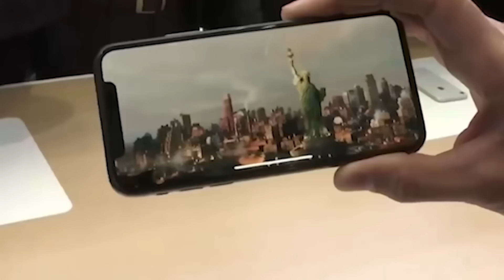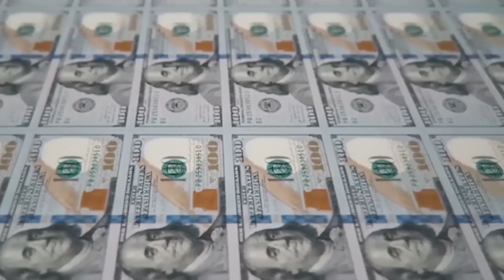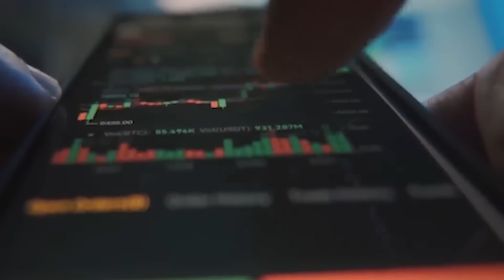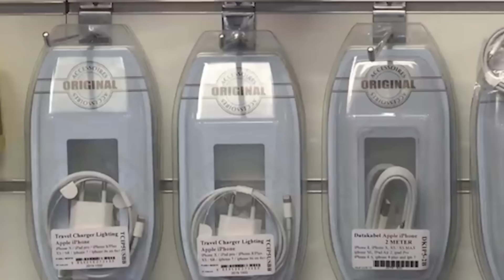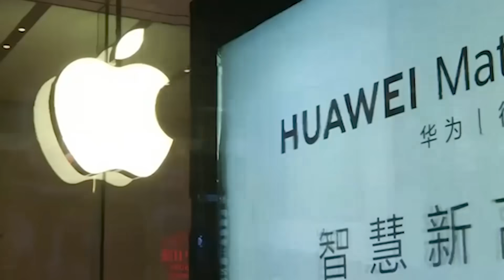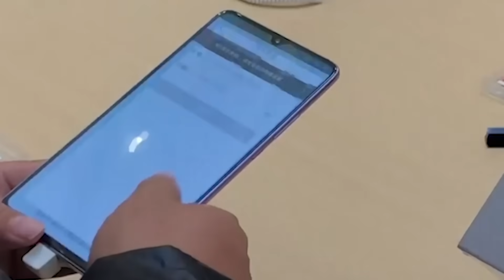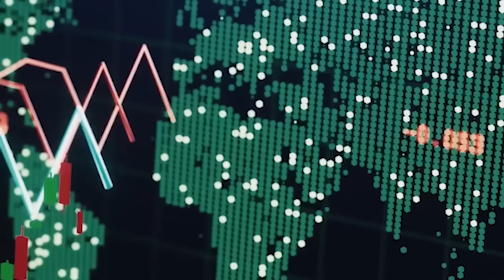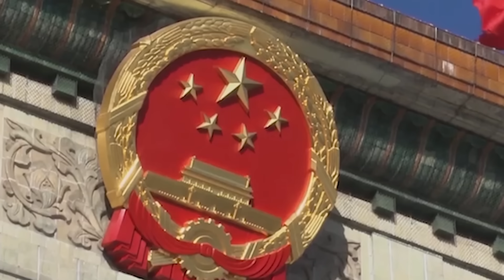Dagaalka Dhaqaalle ee Shiinuhu ku qaaday Mareykanka Iyo Shirkaddaha kacay | Maxaa Xiiso Leh